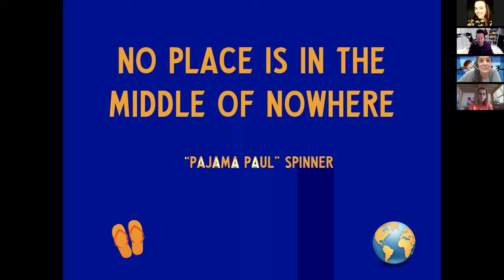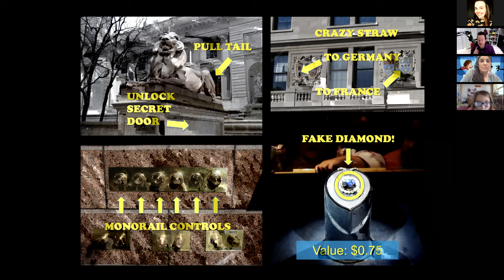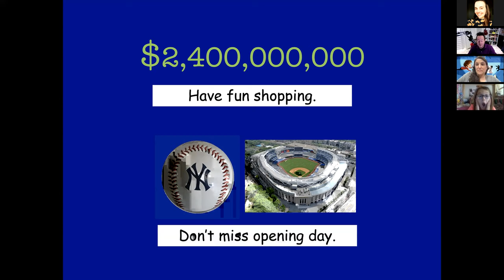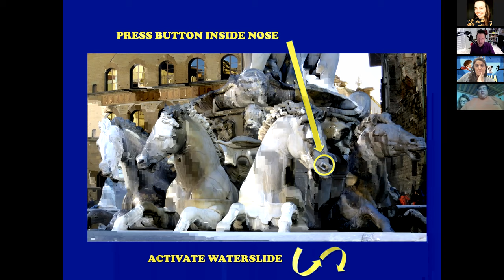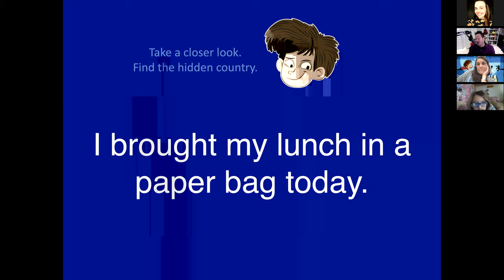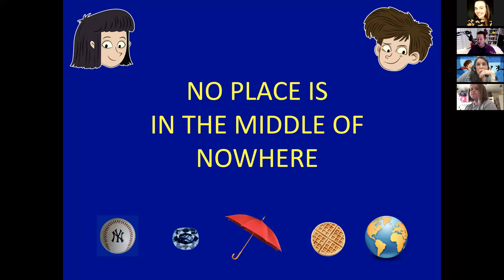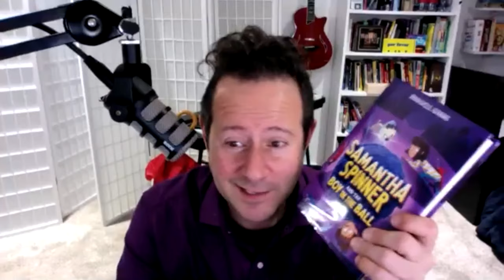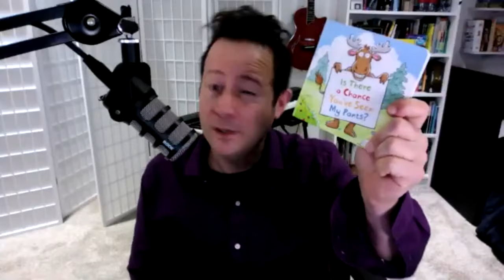An Afternoon with Russell Ginns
Meet Russel Ginns, author of the Samantha Spinner series.